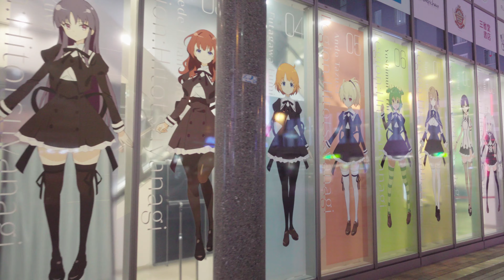上野から秋葉原まで夜散歩 Short Ver.【4K】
夜に上野から秋葉原まで散歩してきました。
ZV-1で撮影しました。
プロファイルはpp7です。

【撮影機材】
カメラ：ソニー Vlog用カメラ VLOGCAM ZV-1

他の景色も楽しみたい方は、他の動画も御覧ください。